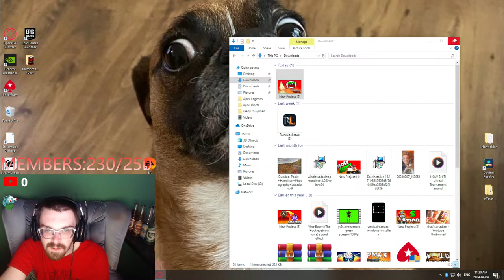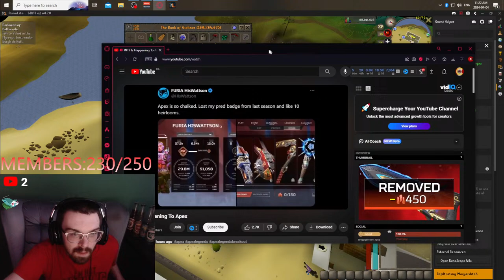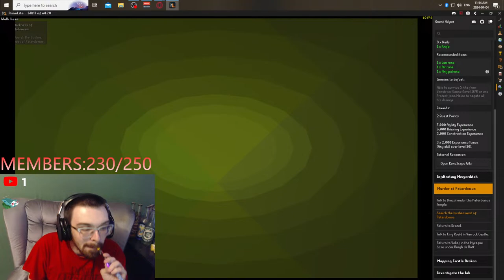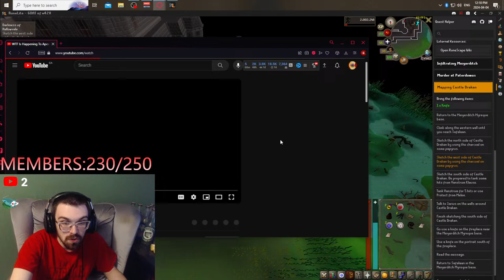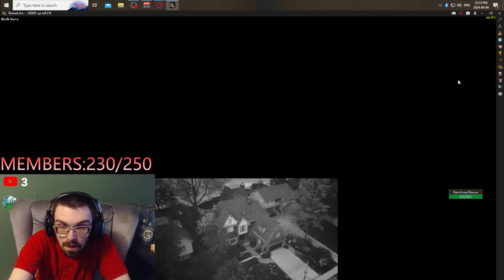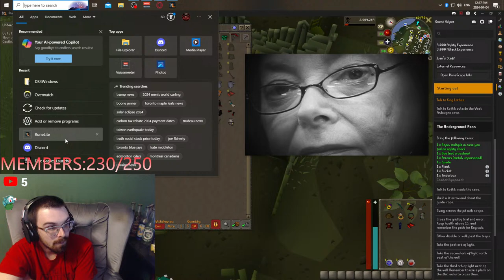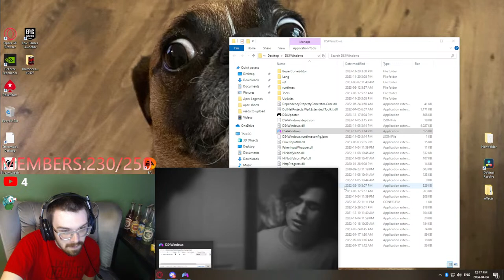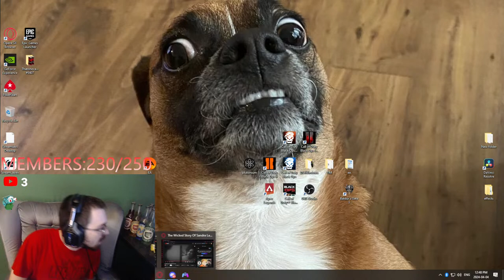QUESTS, TOKES and, OLD SCHOOL RUNESCAPE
taking some tokes while watching true crime and leveling skills on OSRS old school runescape